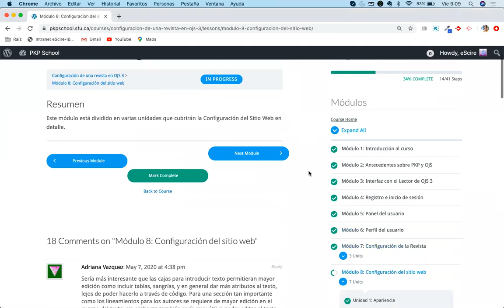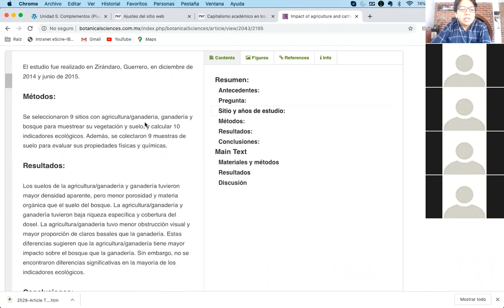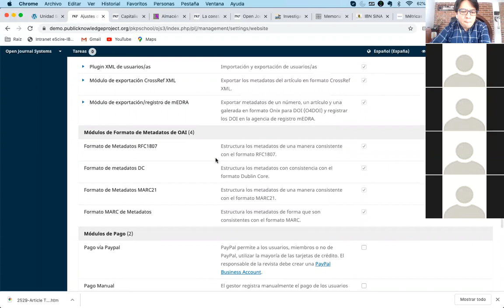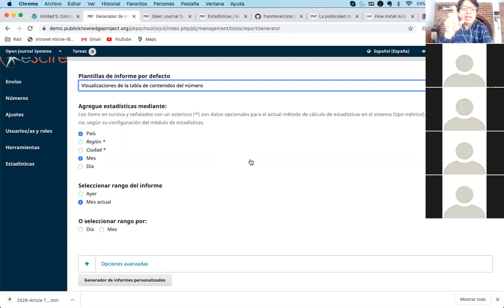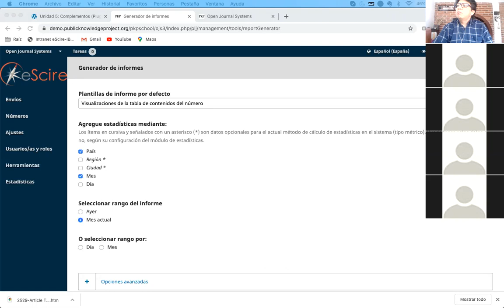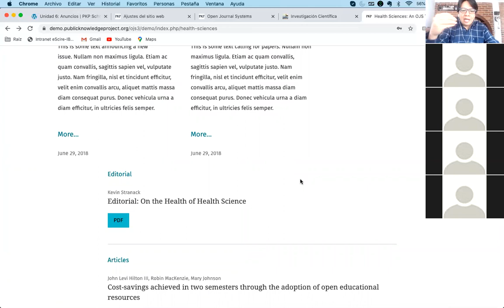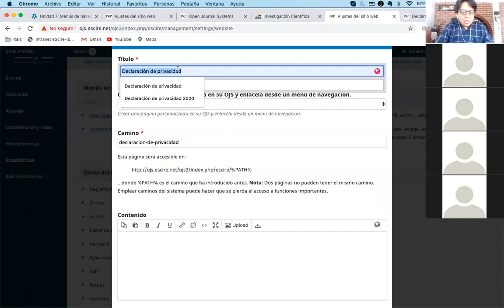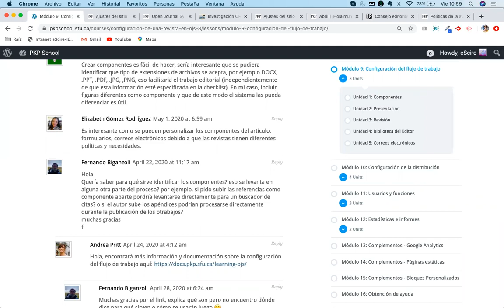PKP School - Configuración de una revista en OJS 3 (4 de 5)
Cursos de acompañamiento para la certificación en PKP School - Configuración de una revista en OJS 3.

- Módulo 8: Configuración del sitio web